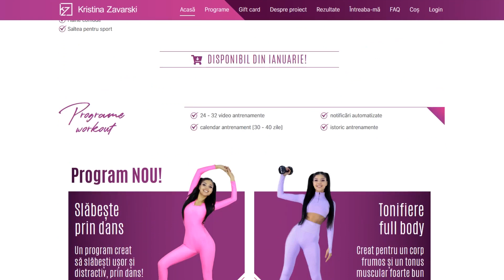EXERCITII PENTRU FESE /ANTRENAMENT ACASA [HD]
Pentru astazi v-am pregatit  exercitii pentru fese.
*Daca doriti antrenamentele mult mai lungi si mai intense, va recomand programele mele :)
*A aparut un buton nou pe canalul meu de Youtube. Butonul ALATURA-TE!
Daca apasati pe acest buton deveniti membrii canalului meu.
Membrii canalului vor avea in plus video despre alimentatia sanatoasa si video cu retete sanatoase.